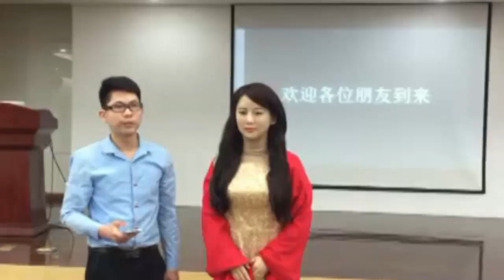China's realistic robot Jia Jia can chat with real humans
The University of Science and Technology of China has recently unveiled an eerily realistic robot named Jia Jia. While she looks more human-like than that creepy ScarJo robot, you'll probably still find yourself plunging head first into the uncanny valley while looking at her. Jia Jia can talk and interact with real humans, as well as make some facial expressions -- she can even tell you off if she senses you're taking an unflattering picture of her. "Don't come too close to me when you are taking a picture. It will make my face look fat," she told someone trying to capture her photo during the presscon.

The team spent three years designing her, making sure her mouth moves when she speaks and that her eyes glance around the room naturally. But they've yet to figure out how she can laugh or cry... and how to make her hands look less like a department store mannequin's. Those might come with version 2, since the researchers intend to continue working on Jia Jia despite having no plans of mass producing her. Team leader Chen Xiaoping said they hope to give her deep learning and facial recognition capabilities in the future.